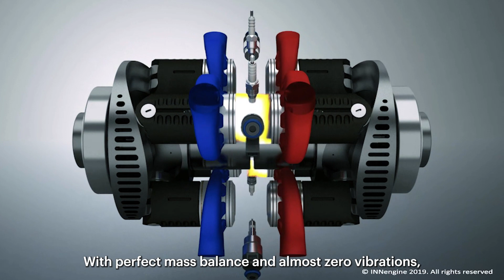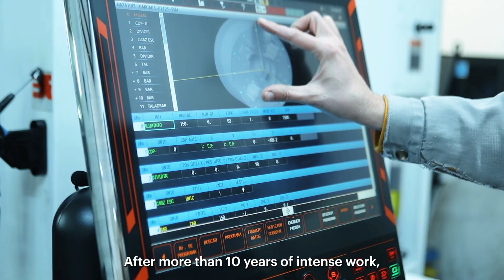INNENGINE & Investment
INNENGINE: Invest in the Engine of the Future.
Join us as we lead the transition to cleaner, more efficient energy solutions. Together, we can make a significant difference in the world.

We invite you to learn more about our ultralight and efficient engine technology, ideal for autonomous and range extension applications, especially in the aviation and drone industry.

1. Cutting-Edge Technology: Explore our patented 1 Stroke® technology, designed to optimize performance and efficiency.
2. Innovative Applications: How our engines are making a difference in aviation and beyond.
3. Sustainability and Future: Our commitment to net-zero emissions and the development of green hydrogen.
4. Investment Opportunities: How you can be part of this exciting journey toward technological innovation and environmental sustainability.